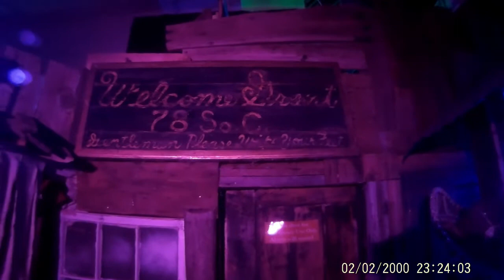Virginia City, Checking it out!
We're in Virginia City checking out the sites, it's the place to be.